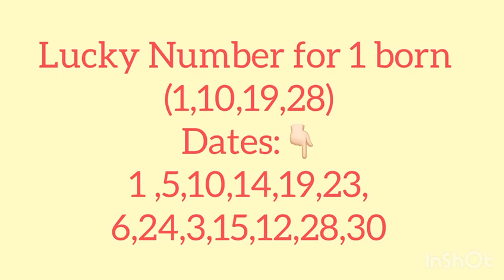Lucky & Unlucky Dates if your Born on 1st, 10th,19th or 28th/(Tamil)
In this video we will tell you what dates are lucky and unlucky for you if you are born on the 1st, 10th, 19th, and 28th. This will help you have good fortune and unlock happiness and prosperity in your life. Follow to find out more about numerology so all of your loved ones can have a good life.